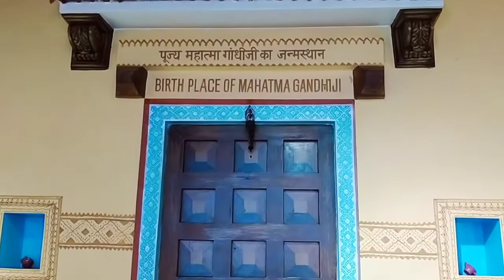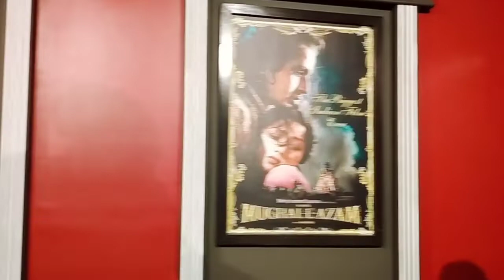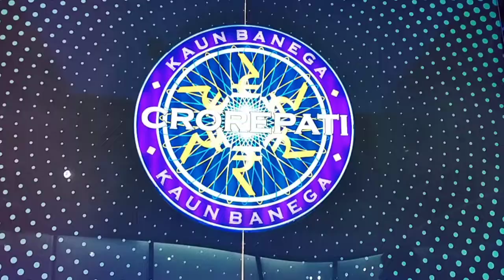Celebrity wax museum. kareena Kapoor,sharukh khan, Gandhiji,Lata mangeshker and more wax statue.